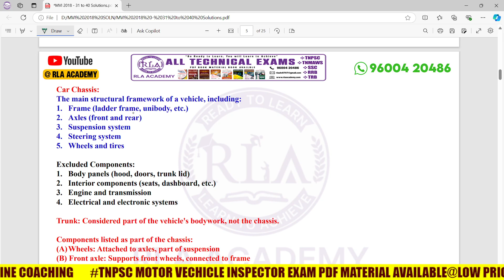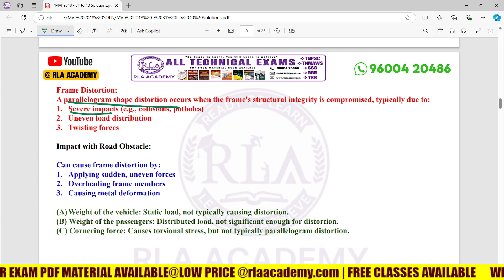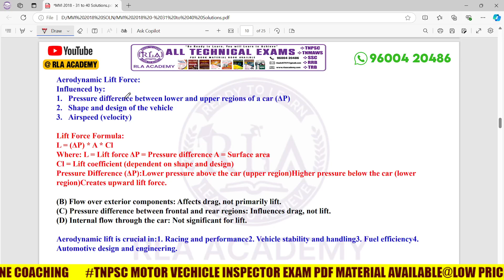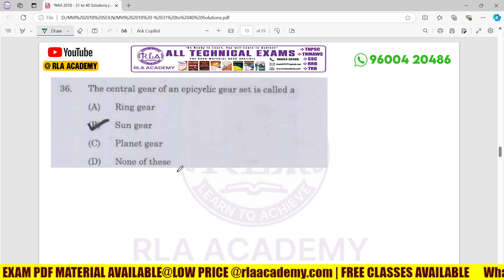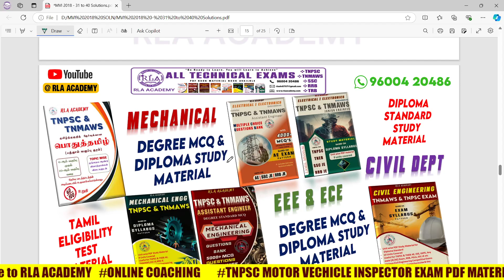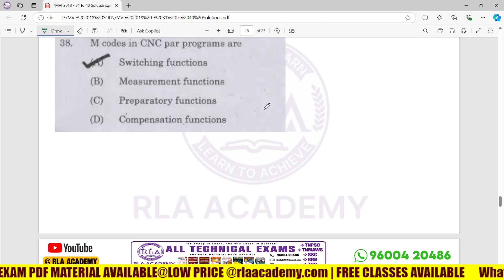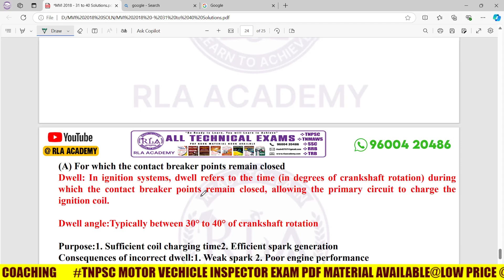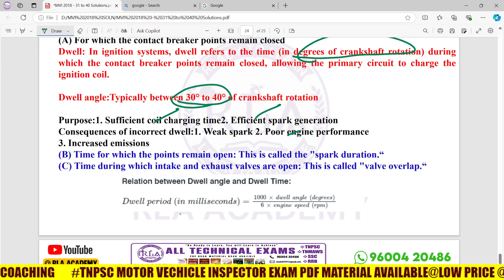Motor Vehicle Inspector Exam | 2018-MVI EXAM | Previous Year Question Paper With Solutions | தமிழில்